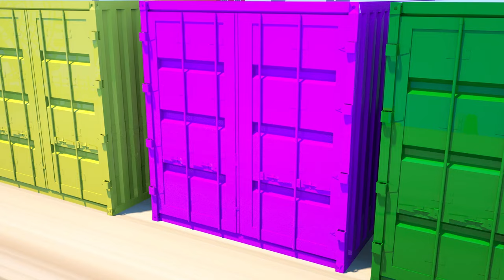Wroom wroom Police car | Where is my siren| Top 4🎵 Kids Songs |Nursery Rhymes | - Wheel Craft City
Wheels On The Bus,abc song,
children songs,bus,kids songs,
kids song,kids tv,kids videos,
nursery rhymes,round and round,
wheels on the bus,wheel on the bus,
songs for kids,baby shark,looloo kids,
Old Macdonald,loolookids,choochoo kids